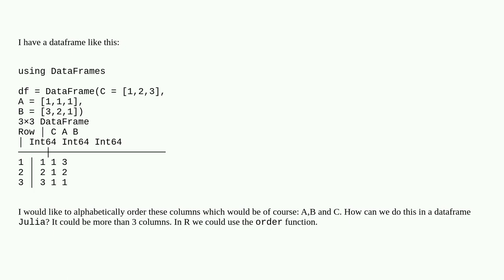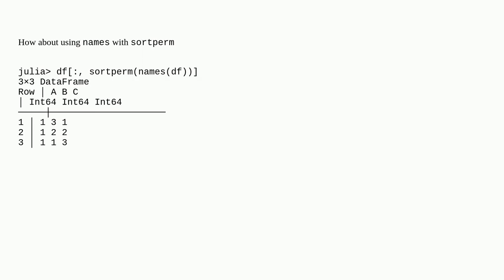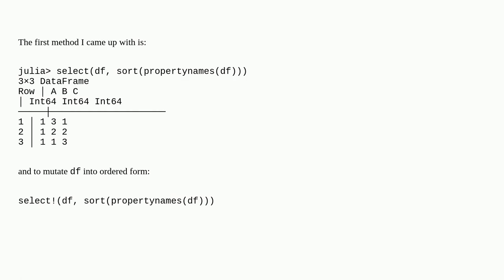Order columns alphabetically in dataframe Julia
A special thanks goes out to the community

  julia dataframe